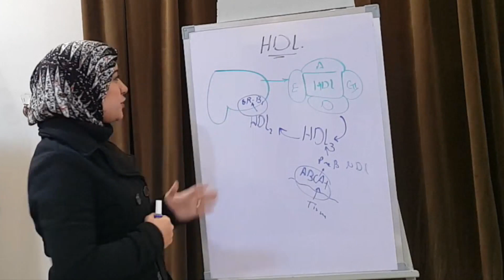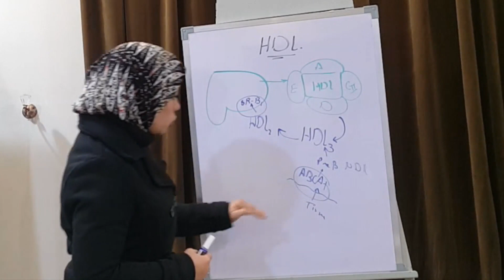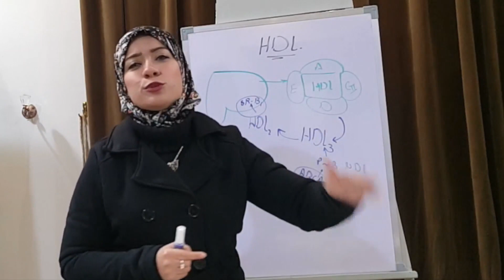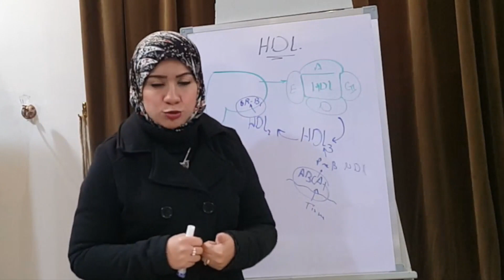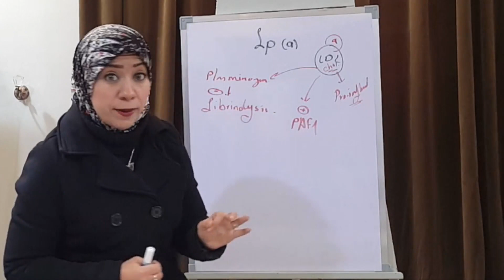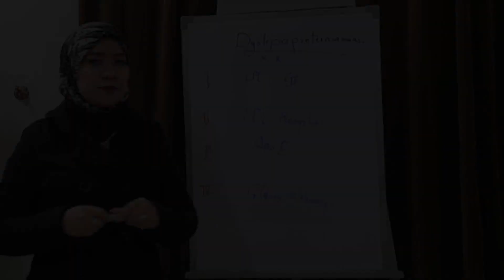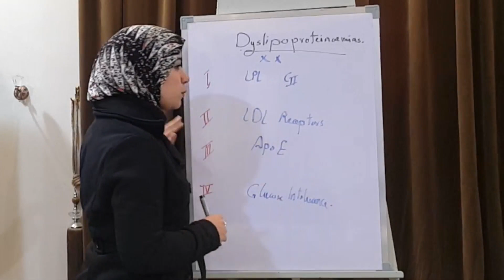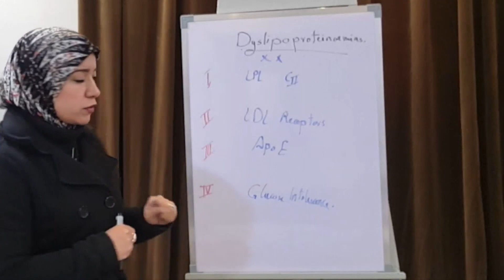(LIPID METABOLISM Biochemistry Session 15)Lipoprotein Metabolism part3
HDL, Dyslipoproteinaemias